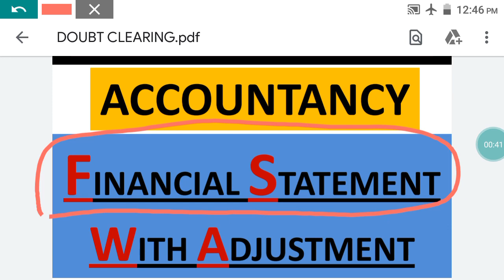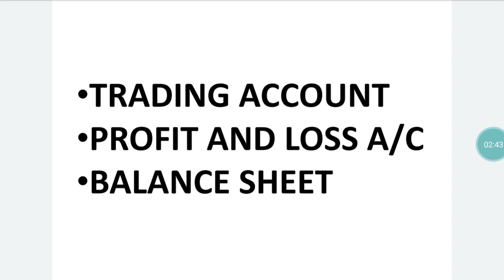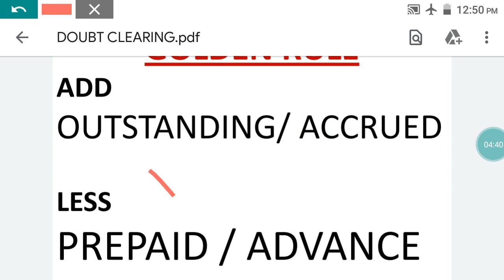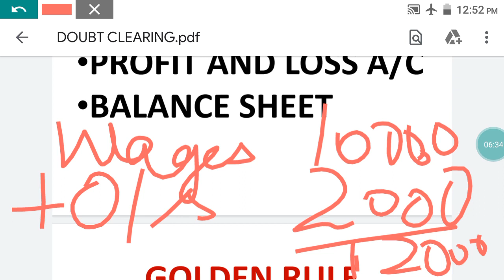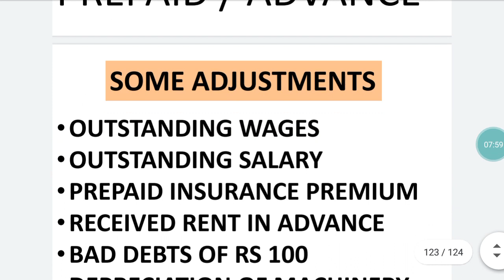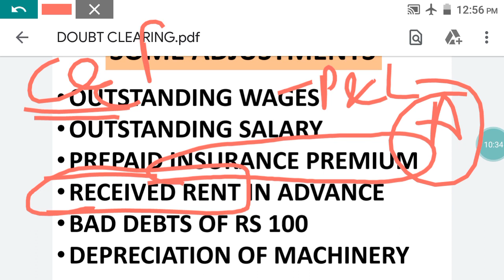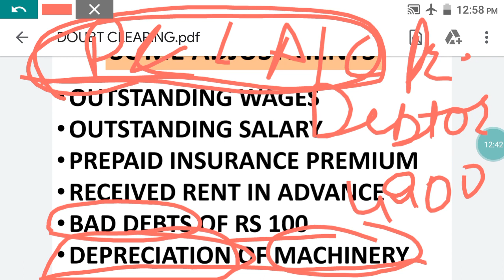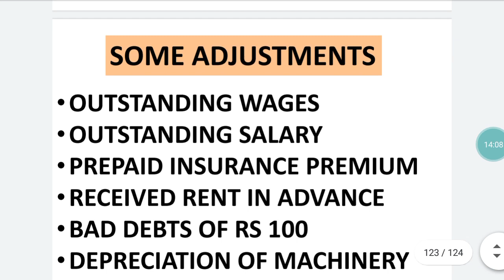Financial Statement with adjustment (JKSSB ACCOUNT ASSISTANT) ||ACCOUNTANCY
REGARDS::. ISHAAN GUPTA💯💯